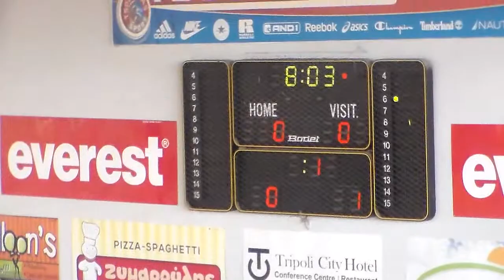Παιδικό ΕΚΑΣΚΕΝΟΠ: Δρομέας-Αρκαδικός 65-30 (1)